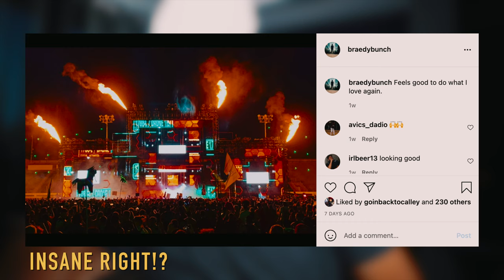how to clean your sony lenses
How To Clean Your Lens And Make It Look Like New!
If you are new here my name is Alex Ochoa, I am a vlogger out of southern California! here you'll be watching some of my everyday life experiences and adventures!

Artlist, check out artlist signup and get two months free with my link!

-Filmed with:
Sony A7C
-Sony A7iii
-Sony a6000

-Lenses used :
-Tamron 28-75mm f2.8
-Sigma 16mm 1.4
-Sony 85mm F1.8

Lighting:
Aputure 300dii
Aputure MC
Neewer SL60
Starter kit lights Neewer

C Stands

Bowens Mount Softbox for this light
-Nicefoto 47.2/120cm parabolic Softbox

-nice foto 27.5/70cm Parabolic Softbox

-nicefoto 35/90cm parabolic Softbox

Gopro:
-GoPro Hero 9 Black
-Wind Muff
-GoPro Magnetic Swivel Clip

Audio:
Rode Wireless GO
Rode Lavalier GO
-Deity Mic

Camera Monitors:
Atomos Ninja V
Feelworld F6 Plus

Smallrig Accessories:

-SMALLRIG A7RIII Cage Kit Rig for Sony A7RIII/A7III Camera with Top Handle, Ball Head - 2103

 -SMALLRIG Quick Release Safety NATO Rail 7cm Long with Spring Loaded Pins for RED Epic/Scarlet, Black Magic Camera, NATO Rail Rigs - 1195

-SMALLRIG HDMI Cable Clamp Lock

-SMALLRIG Universal Aluminum NATO Side Handle Grip

Hard drives:
Samsung t5
Samsung t7

Computer Monitor:
LG UltraWide

Gimbal:
-DJI RS2
-Zhiyun Weebill S
-Zhiyun Crane v2